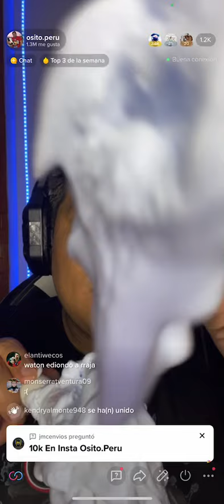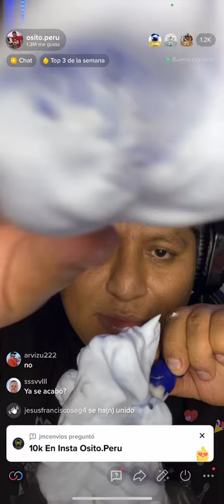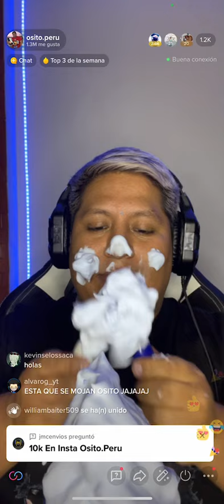Asmr con espuma